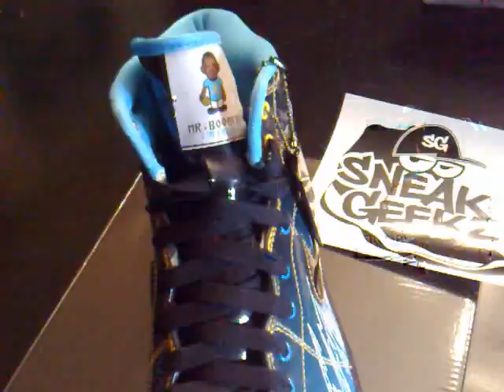Nike Air Jordan Doernbecher 1 SneakGeekZ #40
Nike Air Jordan Retro Doernbecher 1 SneakGeekZ

Doernbecher Freestyle Air Jordan 1 by Tony Taylor Jr.